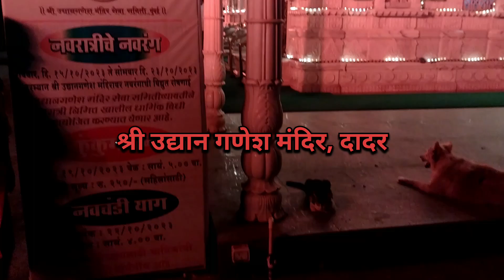Hindu temple at Navratri | 15/10/2023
Lighting at Shri Udyan Ganesh Temple, Dadar, Mumbai.